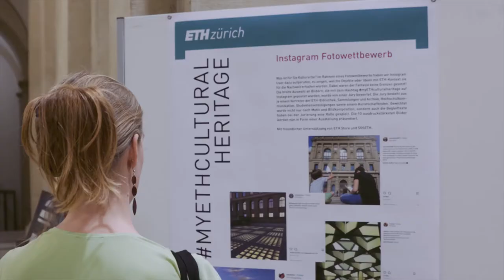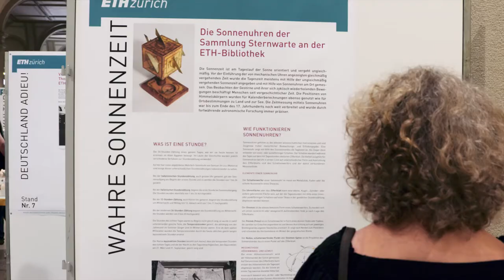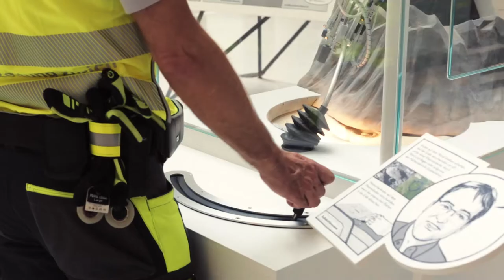Kulturerbe an der ETH Zürich – Highlights vom 3. Juni 2018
Kulturerbe an der ETH Zürich

Hinsehen, erleben, mitmachen – am 3. Juni 2018

Am 3. Juni lud die ETH-Bibliothek zum Kulturerbetag. Zahlreiche Veranstaltungen vermittelten die Vielfältigkeit und die Bedeutung des Kulturerbes der ETH Zürich und die Verknüpfungen von Kulturerbe, Forschung und Wissenschaft.

Wissenschaft ist ein zentraler Aspekt von Kultur. Forschende tragen in ihrer täglichen Arbeit dazu bei, dass jeden Tag neues Kulturerbe entsteht. Technologien, die unseren Alltag prägen und bestehendes Kulturerbe wird dank neuer Erkenntnisse und Erfindungen von Forschenden der ETH Zürich erforscht, aufbewahrt und wieder zugänglich gemacht. Die Pflege und Vermittlung dieses Kulturerbes erfolgt in den Sammlungen und Archive der ETH Zürich.